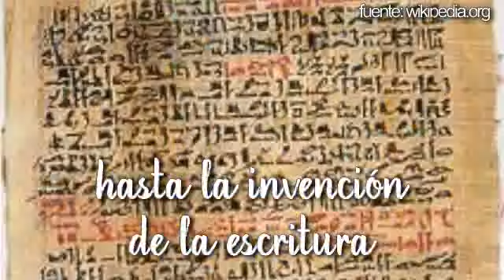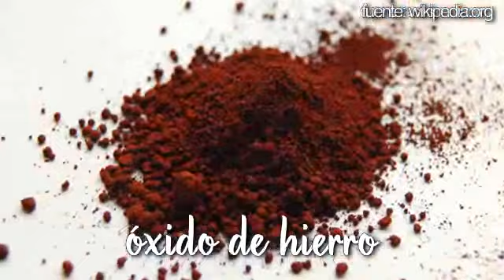Pintura Rupestre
¡Hola! Te saludan tus profes.

Hoy estudiaremos la Pintura Rupestre. ¡Los Artistas originarios!